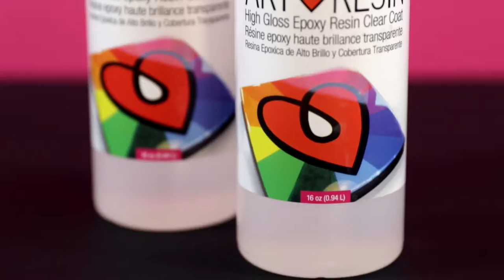Come usare la resina epossidica ArtResin: Quarto passo - Versamento e livellamento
Quarto passo: Versamento e livellamento

In questo video vi facciamo vedere come versare e livellare correttamente ArtResin.

Una volta mescolati insieme resina e indurente, avrete circa tre quarti d’ora per livellare la miscela prima che inizi a indurirsi. Se la miscela è più calda dell’ambiente, i tempi di lavoro e d’indurimento si ridurranno.

Versare e livellare ArtResin a piacere. Se intendete rivestire l’intera opera, iniziate a versare dal centro. Usate una spatola per guidare la resina esattamente dove volete, OPPURE potete usare un pennello usa e getta per abbellire solo alcune parti della vostra opera.

Potete resinare i fianchi con un pennello usa e getta o con la mano guantata, oppure lasciare che formi una superficie liscia.

Ora siete pronti per il quinto passo.